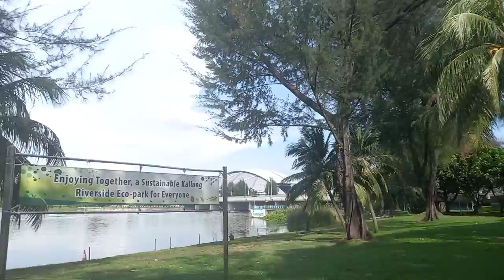Around Marina Promenade, Singapore